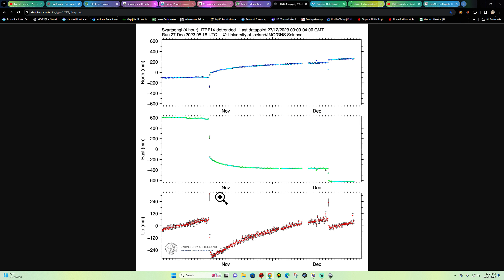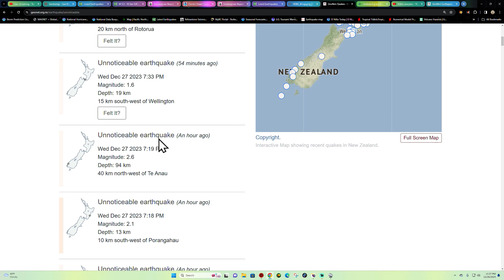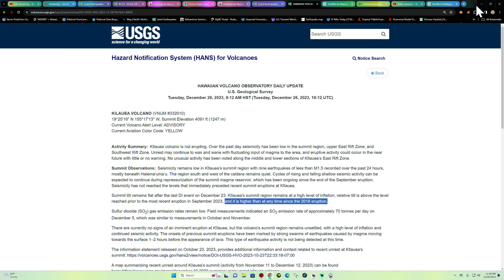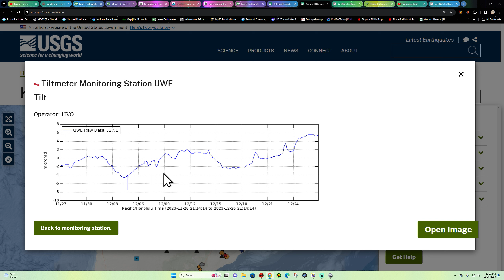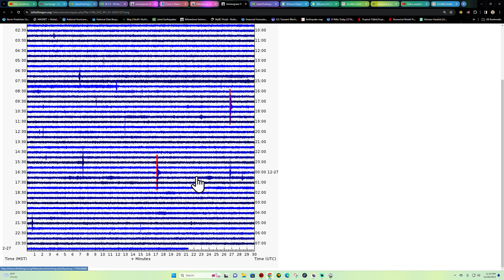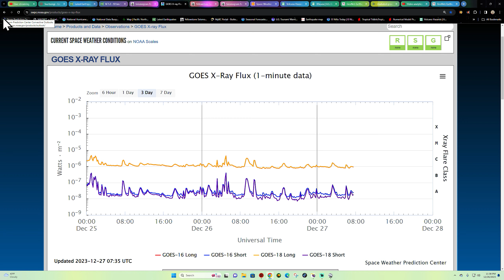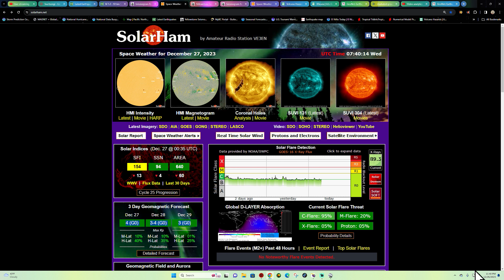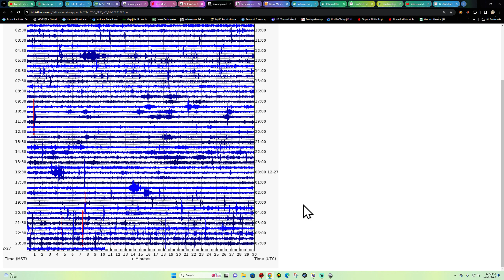Odd 5.3 Earthquake Russia. Island Volcano update. Tuesday night 12/26/2023